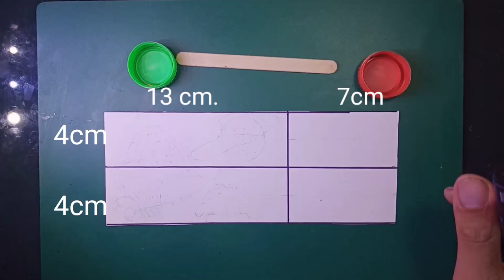chainsaw man mini bottlecap puppet